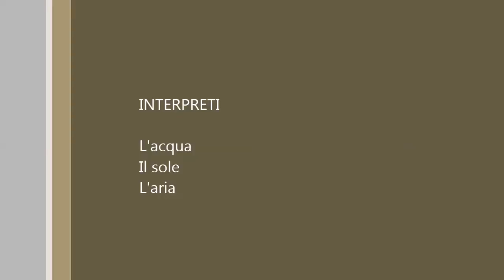Alba a Tortoreto Lido - estate 2013 - 19 Agosto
Le albe non sono che l'illusione della bellezza del mondo. Quando il mondo apre gli occhi, la realtà riprende i suoi diritti. E riappare il merdaio.